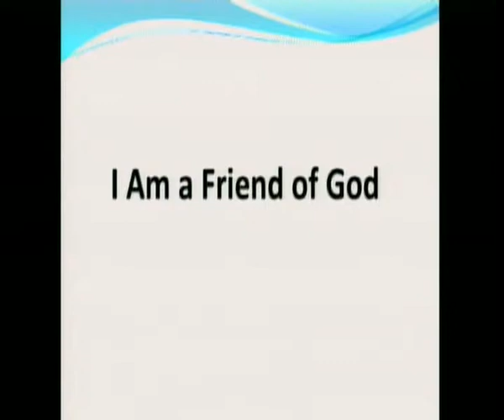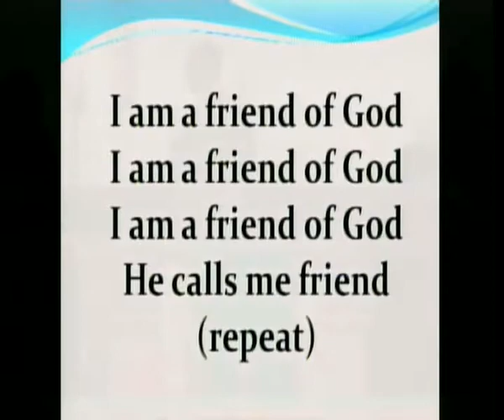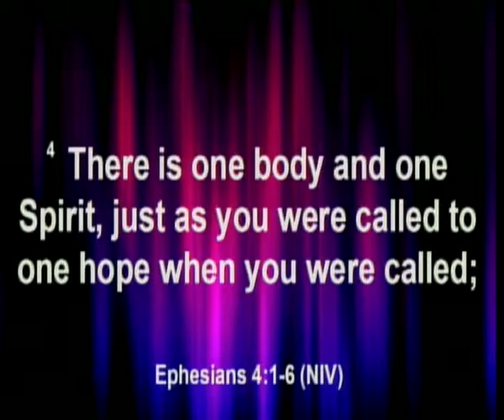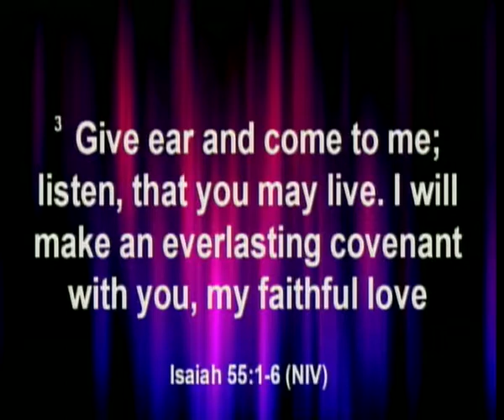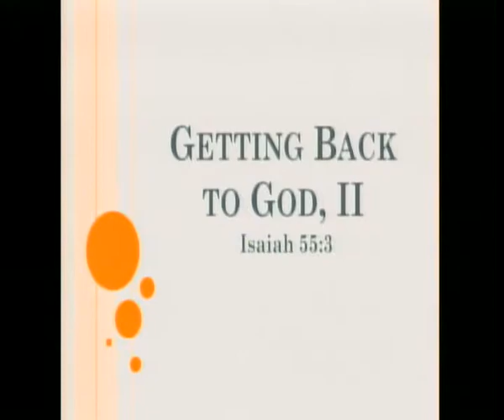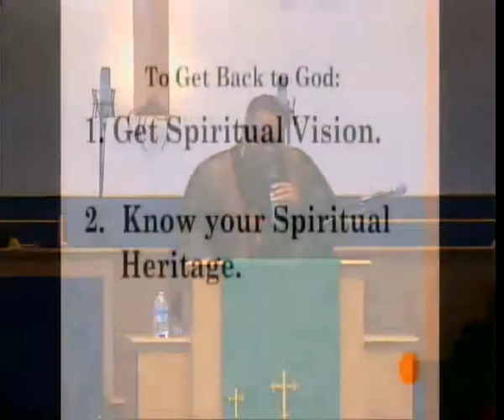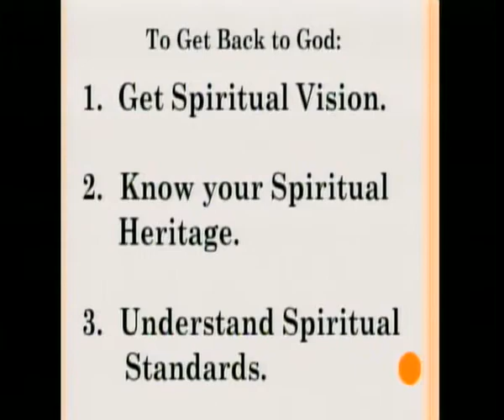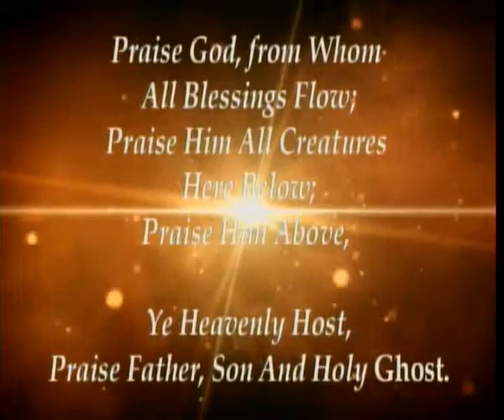Sept. 18, 2016 745am